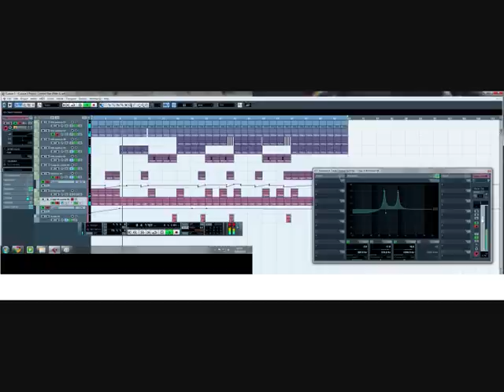Limited Man feat. Dirty Harry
My latest composition, featuring a sample of Clint Eastwood from the movie Dirty Harry.